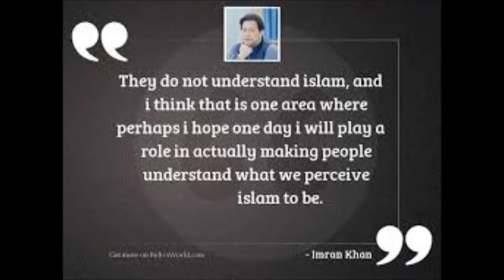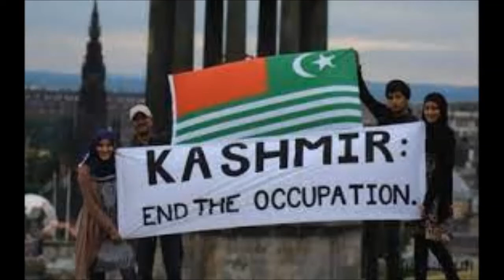ABSOLUTELY NOT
URDU AKHBAAR WITH TAHIRA